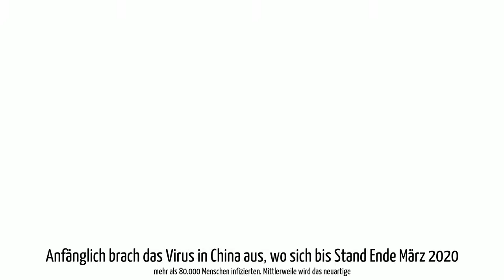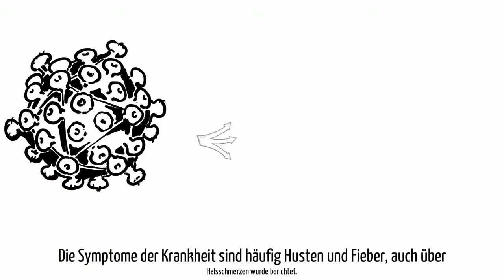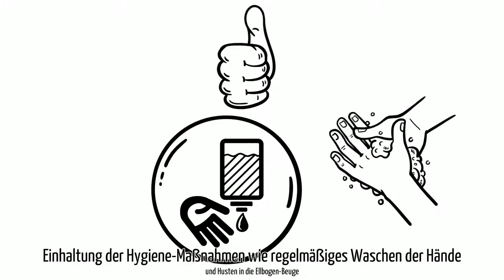Krisen Hilfe Corona Info